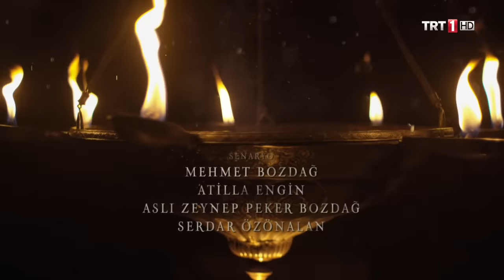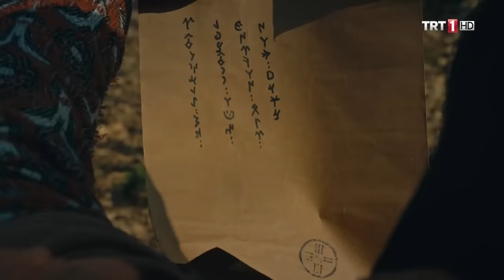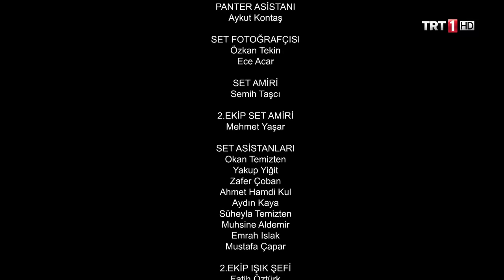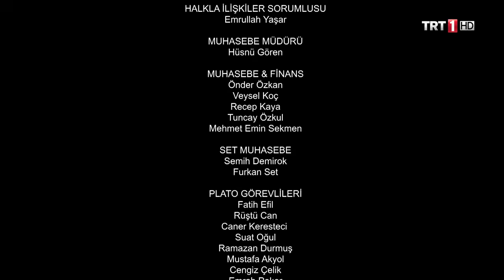Diriliş Ertuğrul 139. Bölüm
Alıncak’ın karşısına çıkan Ertuğrul Bey, Sultan Keykavus’u ona teslim edeceğini söyleyerek ağabeyi Gündoğdu’nun effedilmesini ve altınların izini sürmeyi bırakmasını istemişti. Olası bir başarısızlıkta Hülagü Han’ın gazabından korkan Komutan Alıncak, bu şartları kabul etmiş gibi gözükmüştü. Ertuğrul beyin işaret ettiği yerden Sultan Keykavus’u almaya giden Moğollar’ı bir sürpriz beklemekteydi...

Olayları dışarıdan izleyen Dragos, eski sultanı tanımış ve onu kaçırmak için moğol askerlerini öldürmüştü. Moğollar’a yardıma gelen Beybolat ve askerleri Dragos’un adamlarıyla uğraşırken Turgut, Bamsı ve Alpler Sultan Keykavus’u kaçırmış Beybolat’ın baş alpı Yınal’ı ve Komutan Alıncak’ın baş nökeri Subutay’ı öldürmüştü.

Tüm bu olaylar sırasında Ertuğrul Bey ve alpları Söğüt’e çıkarma yapmış ve uç beyliğinin merkezini geri almıştı. Ertuğrul Bey ve Dragos cephesinde bunlar yaşanırken gönülsüzce af beratı vermek zorunda kalan ve altınların peşini bırakacağına dair Ertuğrul Beye söz veren Alıncak, Beybolat’la başbaşa vererek başka bir plan yapmıştı. Af beratının Gündoğdu’ya ulaşmaması için bu beratı babasına götüren Süleyman’a tuzak kurulmuştu. Beybolat’ın adamları tarafından mağaraya götürülen Süleyman’ın durumu endişe vericiydi…